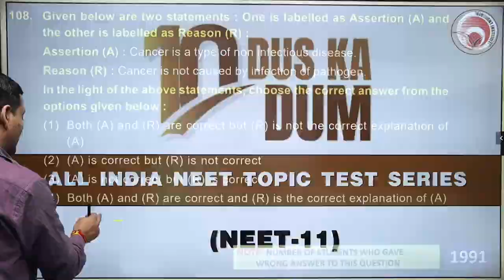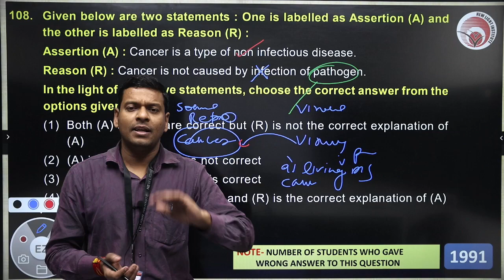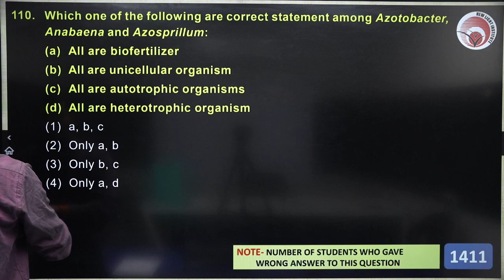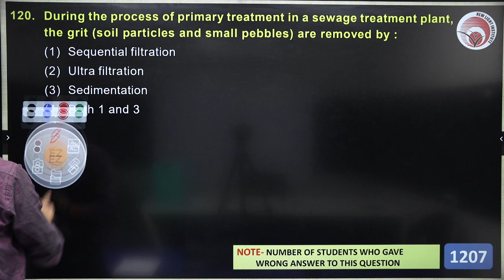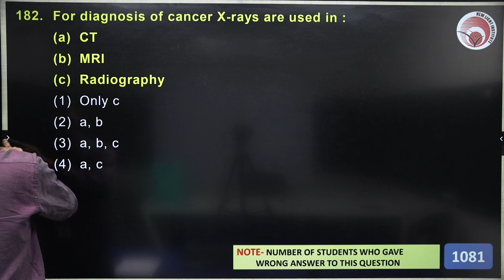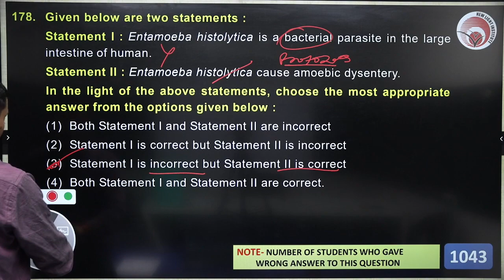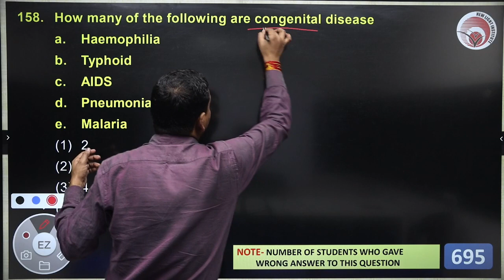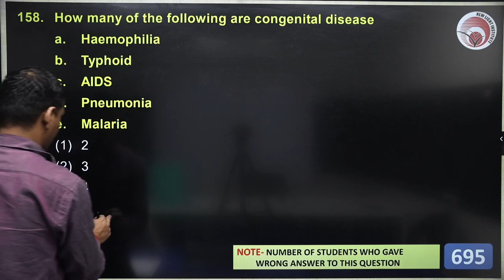10 KA DUM | ALL INDIA NEET TOPIC TEST SERIES (NEET- 11) | NEW LIGHT | VIKRAM SIR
Are you a serious NEET aspirant? Thinking about how to crack NEET exam? But before that, why do most NEET aspirants fail? What should be the strategy for NEET preparation? What is the NEET exam pattern? Dr. Manish Sir is going to discuss some tricks to remember better.

10 KA DUM | ALL INDIA NEET TOPIC TEST SERIES (NEET-11)

BIOLOGY NCERT Class 12 Biology, PRINCIPLES OF INHERITANCE AND VARIATION, By Manish Sir For Notes, MCQs and PYQs.

Are you a serious NEET aspirant? Thinking about how to crack the NEET exam? But before that, why do most NEET aspirants fail? What should be the strategy for NEET preparation? What is the NEET exam pattern? Riya Ma'am is going to discuss some tricks to remember better.